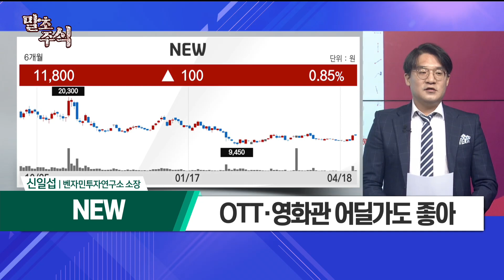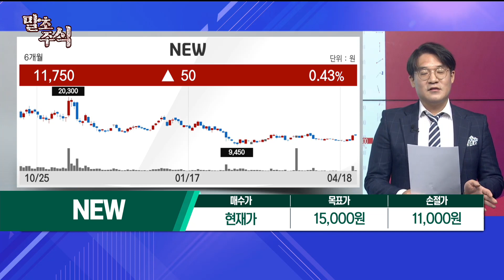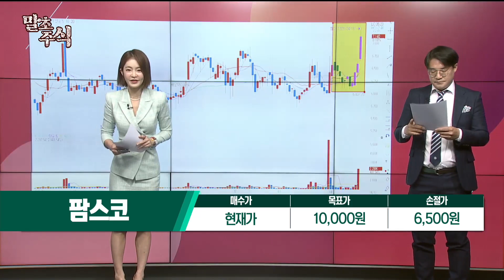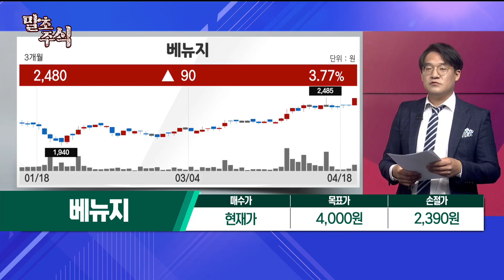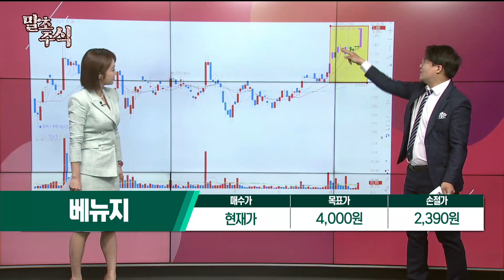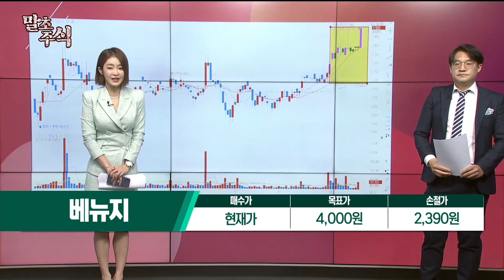[말초주식] NEWㆍ팜스코ㆍ대한제당ㆍ베뉴지 / 말초주식 / 매일경제TV